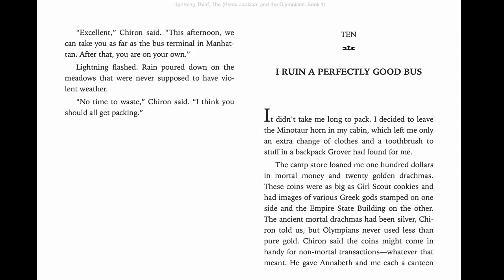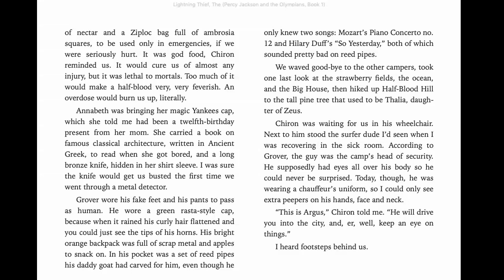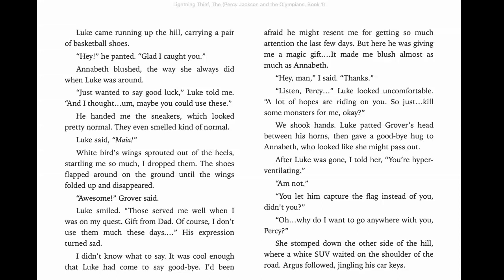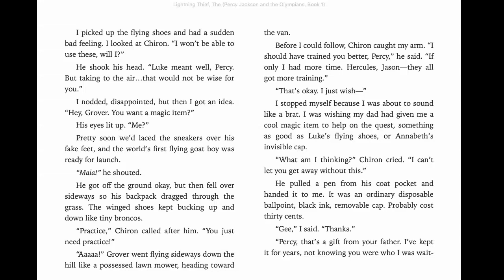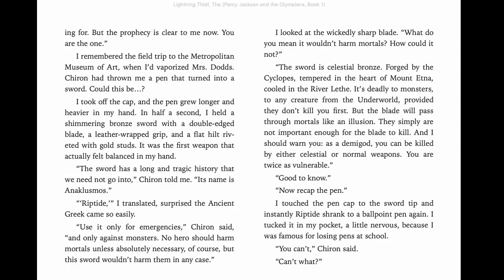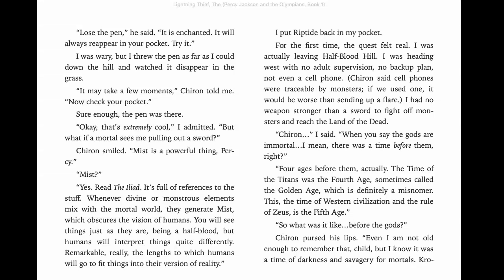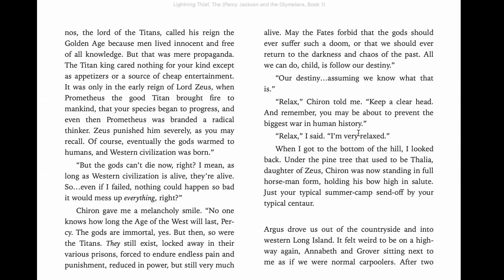The Lightning Thief by Rick Riordan Ch. 10 Part 1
"I Ruin a Perfecty Good Bus"